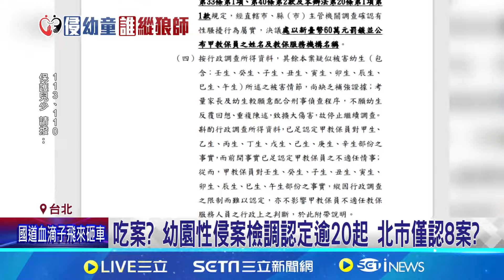力挽三寶爸形象? 蔣帶"二寶"現身市府親子日同樂 幼兒園性侵案慢半拍 綠議員再轟:7成家長無助 北市教育局長否認吃案:開很多會│記者 侯彩紅 黃昀凡│【新聞一把抓】20240802│三立新聞台